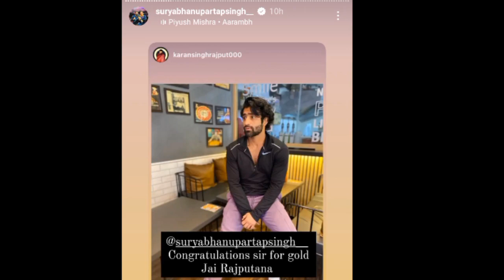Jammu Kashmir से 5 Rajput Medal जीतेMoscow Wushu Championship Bhanu Singh Priyanshu Chib Jiya Manhas